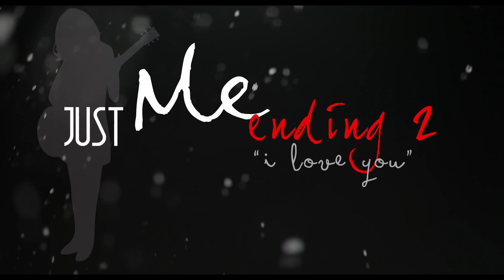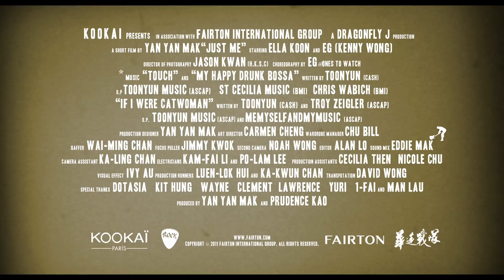Kookai Just ME! Featuring Ella Koon Ending 2 - I love you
請點選1080p觀看高清畫面。

Kookai 新季度的短片以 " JUST ME ! " 為主題，認為女士們應該獨立自主，為自己而活，活出自己的真性情。一向積極參與發展電影文化的Kookai，今季支持了本地導演麥婉欣 (Yan Yan Mak)，以JUST ME! 為題並以特別方法展現服裝與現今女性之間的微妙關係和回憶。曾拍攝電影《蝴蝶》及《東風破》的香港女導演麥婉欣，一向敏銳地捕捉女士的心理，由大情大性的 Ella 演出，豐富的情感令情節更添動人色彩。影片中，Ella 更穿上十多套Kookai 最新春裝，穿梭於不同的感情回憶當中。
Kookai這個短片就是用衣服去說一個放棄錯配的感情而決定分手的故事，鏡頭像一個裁縫，將主角與她的衣服穿針引線，織成了一個早上的分手決定，充滿回憶，有時微笑，有­­時嘆息。配合演員的形體演譯，將身體與情感連在一起。
麥導演及Ella 去年曾合作大獲好評的電影《東風破》，該影片曾獲2010年兩岸三地影評人聯合會十大華語片首位，並在今年香港金像獎獲提名最佳攝影及最佳電影歌曲。是次 Kookai 短片便是由剛獲提名金像獎最佳攝影的關智耀親自拍攝，男主角為著名舞蹈員EG，為短片編舞及演出。特別鳴謝著名音樂創作人 杜安恩為短片作曲及編曲。

足本短片及2 個不同的結局已於 Fairton Facebook 專頁連載。